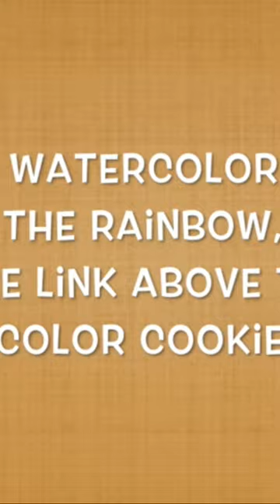St. Patrick’s Day- Pot of gold cookie- St. Patrick’s crafts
St. Patrick’s Day- Pot of gold cookie- Royal icing- St. Patrick’s crafts

This is a Remix of an original video where I shared how I made a pot of gold cookie using two different cookie cutters and added some candies on top.

Flexible Tripod

Meringue Powder

Confectioners Sugar

Dark chocolate

Baking sheets